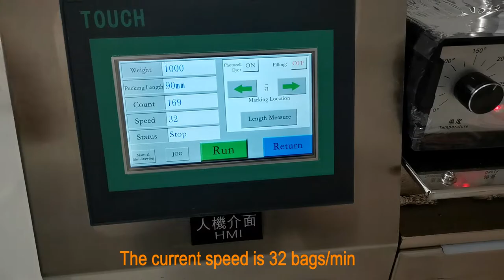How to adjust the packaging speed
How to adjust the packaging speed, which is very easy to operate .Our company can offer videos of operation & installation for free.